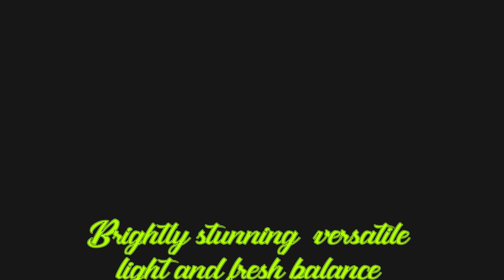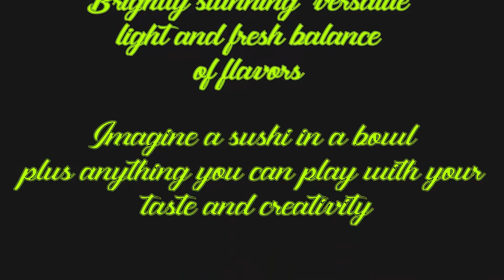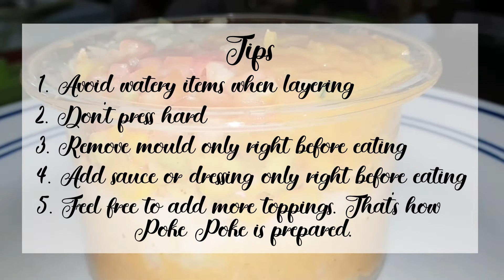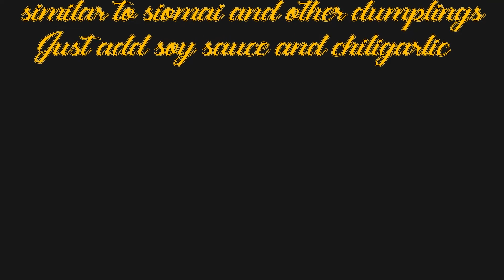Very Easy! Budget & Health Friendly ECQ Meals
One of the lessons ECQ is teaching us is how to cook unconventionally. What happens when we have little control on the food supplies that are reaching us? We create.

Here we mix-match tiny morsels of fruits and veggies like we've never done before and turned them into sushi-like snacks! The list of toppings is up to you, depending on how luxurious your budget would allow.

If you think Jicama or Singkamas is only a snack for dipping with bagoong- think again. It's best as an extender for a meatball-  in a soup or as a dumpling similar to siomai- dipped with your mandatory toyo, calamansi and chili garlic. Enjoy!

🎶Tracks used🎶